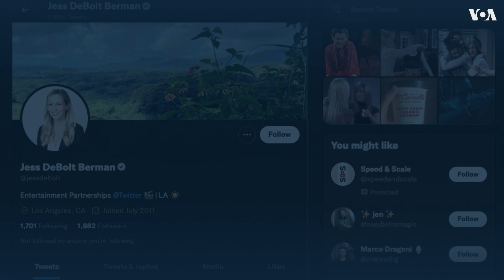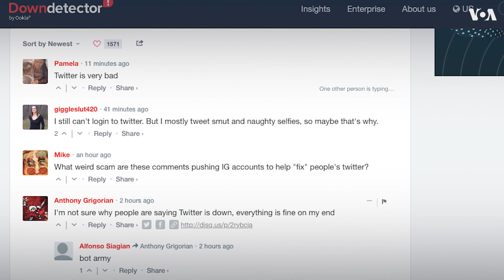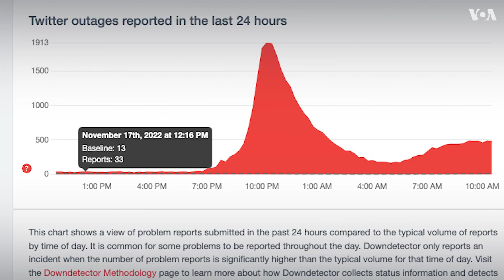Массовый исход сотрудников «Твиттера»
В «Твиттере» – массовый исход сотрудников. Как сообщает «Нью-Йорк Таймс», уволились сотни людей. Офисы компании закрыты до понедельника. А по данным портала Downdetector, накануне вечером количество сбоев в работе «Твиттера» выросло с единиц до почти двух тысяч